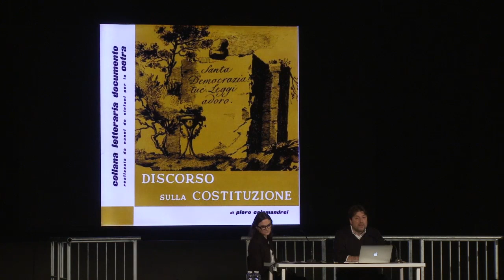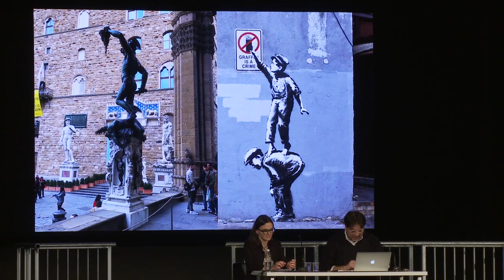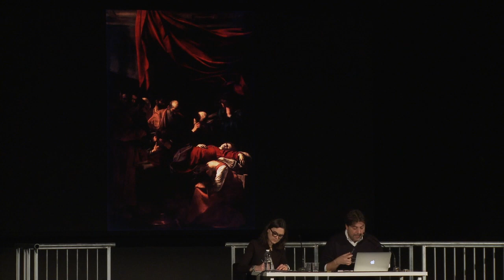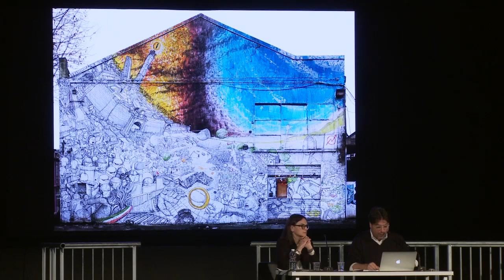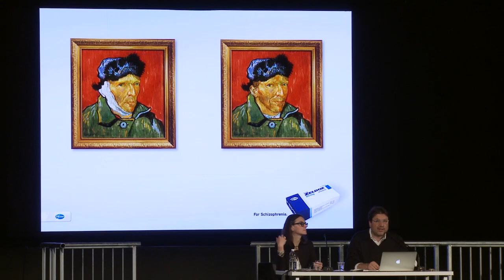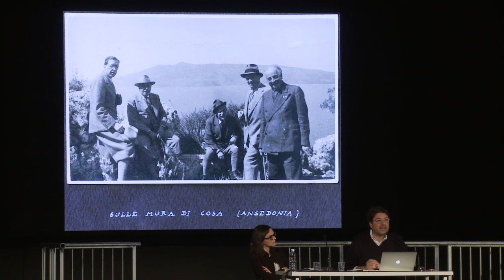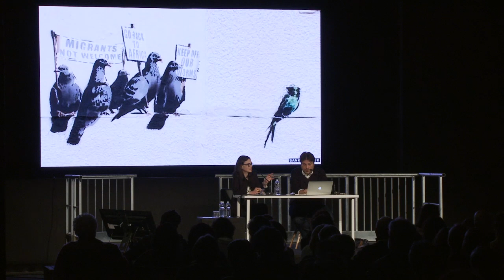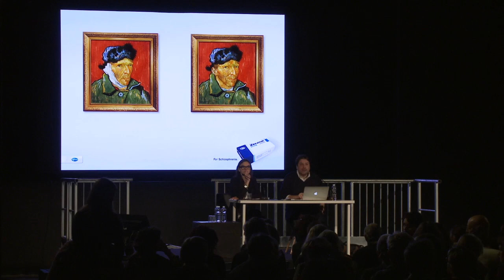Biennale Democrazia 2019 - Discorsi - L’anonimato nell’arte. Dal medioevo a Banksy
Torino - OGR Sala Fucine
30 marzo 2019 - ore 16.00

Partecipanti: Tomaso Montanari, Olga Gambari

Chi è Banksy? Chi è Elena Ferrante? Siamo disposti ad arrampicarci sulle più improbabili congetture pur di riuscire a dare un volto, una biografia, una foto senza trucco ai pochi artisti o scrittori che hanno scelto di negarsi al circo mediatico. Non tolleriamo che qualcuno si nasconda dietro uno pseudonimo. E basterebbe la scelta del verbo nascondersi per rivelare lo spirito vagamente inquisitoriale col quale guardiamo a chi vuole parlare solo con le proprie opere. Molti che non hanno mai visto un Banksy, né letto una riga della Ferrante si sono appassionati all’abilissima cronaca della caccia alla loro identità anagrafica: ma – chiediamoci – qual è la storia, quale il futuro dell’anonimato dell’arte?